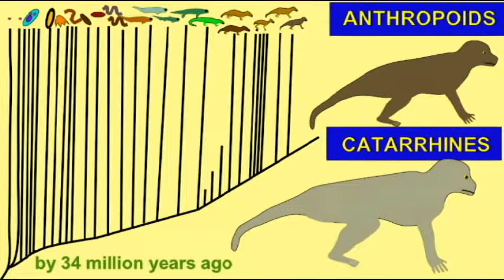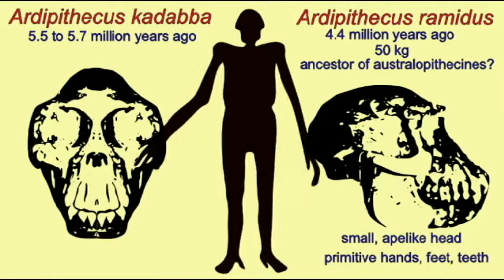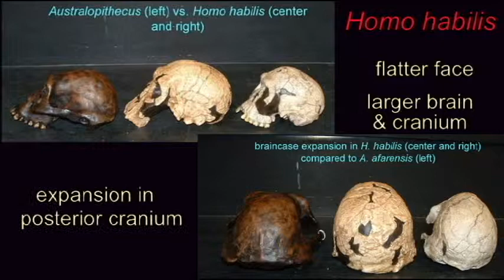PL JOURNAL 15: HUMAN EVOLUTION.avi